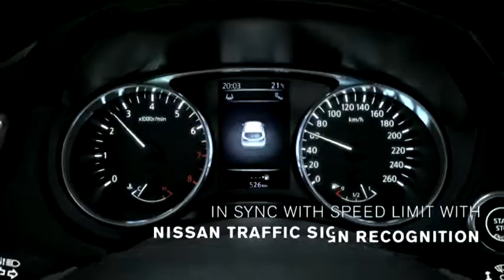Премиери: Nissan смени най-важния си модел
Второто поколение на Qashqai ще ни направи номер 1 сред японските компании в Европа, обяви Карлос Гон.